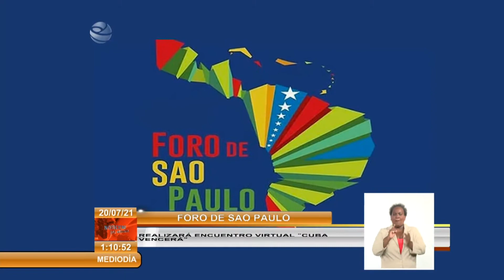Foro de Sao Paulo realiza encuentro de Solidaridad con Cuba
La Secretaría Ejecutiva del ForoDeSao Paulo realizará este martes de forma virtual el Encuentro de Solidaridad con Cuba, titulado “Cuba Vencerá”. El evento dialogará sobre los más recientes acontecimientos ocurridos en la Mayor de las Antillas.